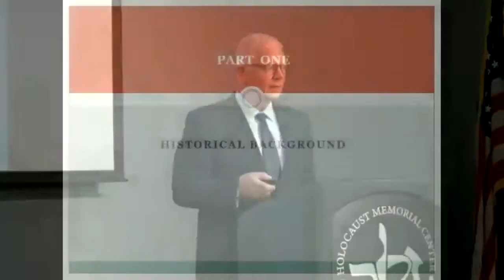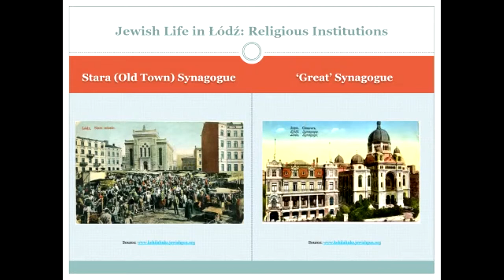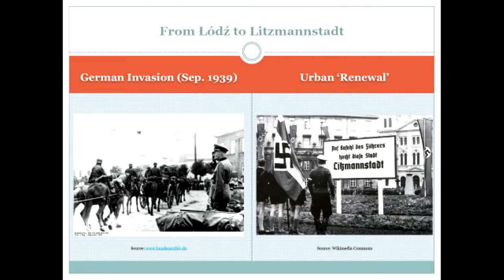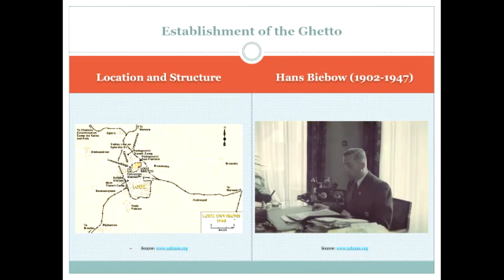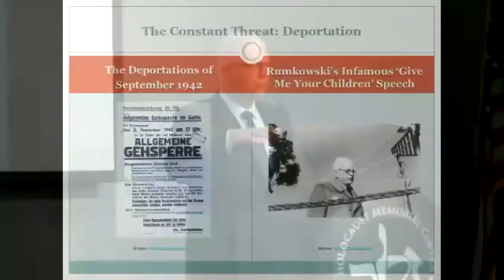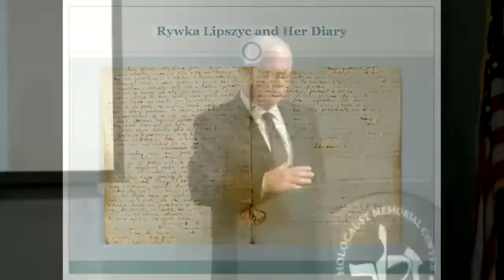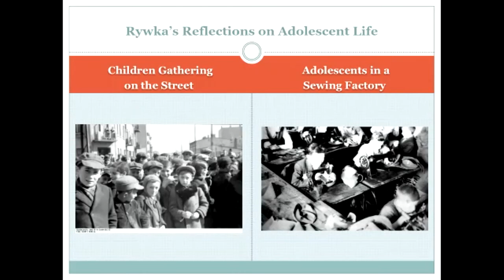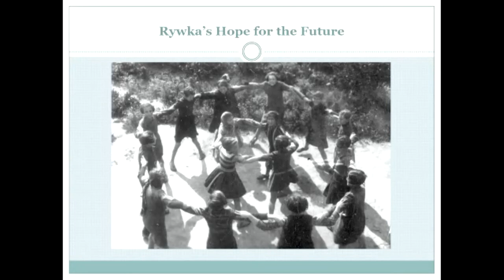A Girl Lost, A Diary Found: Life in the Lodz Ghetto - Special Exhibit Opening Program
In 1945 the diary of Polish teenager Rywka Lipszyc was discovered amid the rubble of the recently liberated Auschwitz-Birkenau camp. It was written during Rywka’s time in the Łodz ghetto and provides poignant reflections on her life and experiences in the years 1943 and 1944. This presentation explores the historical context within which Rywka’s diary was written – focusing on the organizational structure of the Łodz ghetto and the nature of life there under Nazi rule – while also reflecting on broader themes raised by Rywka’s compelling narrative and on the continuing importance of such first-person accounts in deepening our understanding of victims’ experiences.

Derek Hastings received his PhD in modern European history from the University of Chicago and is currently Associate Professor of History at Oakland University.  He is the author of "Catholicism and the Roots of Nazism" (Oxford University Press, 2011) and "Nationalism in Modern Europe" (Bloomsbury, 2018).

Thank you to our Community Partner: Cis Maisel Center for Judaic Studies and Community Engagement, Oakland University

The Zekelman Holocaust Center is located in Farmington Hills, MI.

Sunday – Thursday: 9:30 AM – 5:00 PM
Friday: 9:30 AM – 3:00 PM
Saturday: CLOSED

Guided tours are offered to the public on Wednesday, Thursday, Friday and Sunday at 1:00 PM.

We invite you to visit to learn about the Holocaust and be inspired to create a better future. Exhibits include a WWII-era boxcar used by the Nazis at the time that Jews and other “undesirables” were transported to concentration camps, and the Viola and Garry Kappy Anne Frank Tree Exhibit and Garden, featuring a tree grown from a sapling of the 170-year old chestnut tree at the Anne Frank House in Amsterdam. Learn from the examples of those who risked their lives to save others about the importance of standing up to prejudice, discrimination and hate.